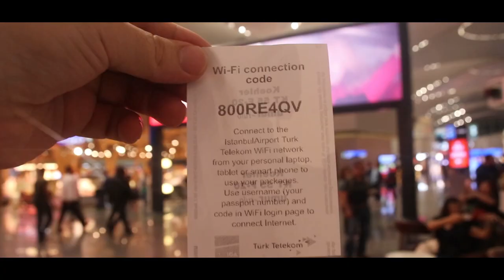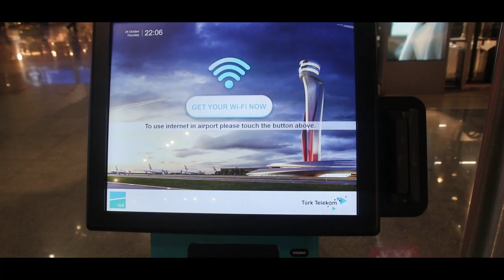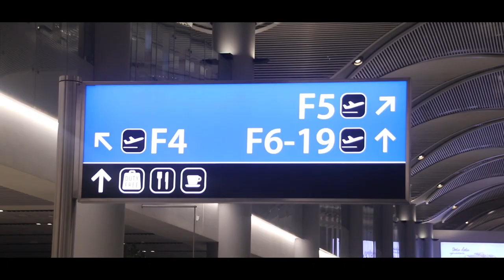د ترکيې هوايي ډګر پنځه مثبت او منفي ټکي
په ترکيه کې مې 8 ساعته وقفه درلوده، کتاب مې ولوسته بيا هم وخت زيات وه. نو دا ويډيو مې ثبت کړه چې د ترکيې نوی هوايي ډګر درته در ښکاره کړم.

I was in turkey airport for 8 hours, read books but I still had time. I decided to record this video so I can show you the Turkish new airport.

 positive and negative things about the new Turkey airport 5